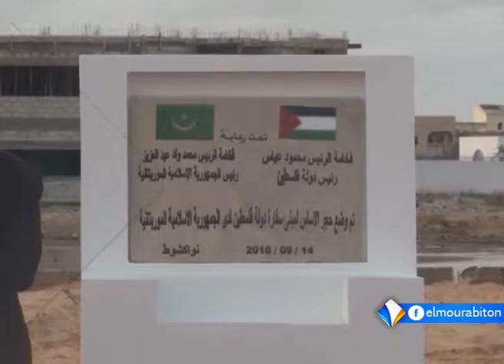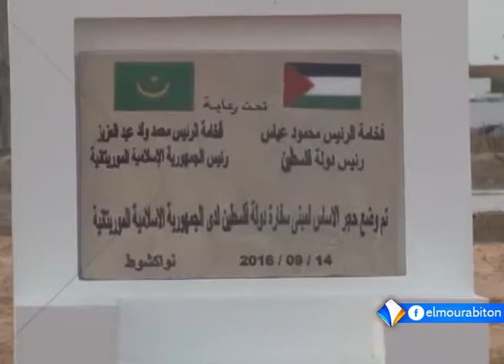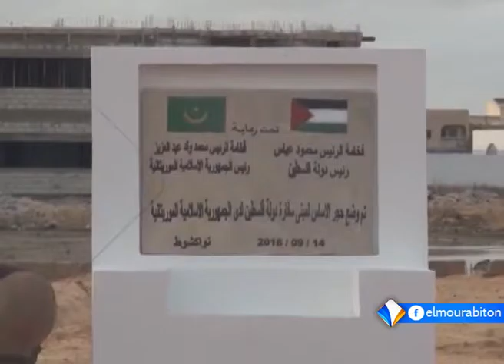Le JT Français 15-09-2016 El Mourabitoune TV